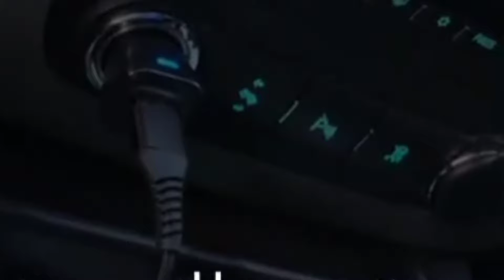🔴🔵WHEN COPS HAVE LITTLE MAN SYNDROME😮☹️💥copwatch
Do you know what little man syndrome is? Little man syndrome affects men who stand under 5'6".   To make up for being smalL l they overly compensate with aggressive behavior.